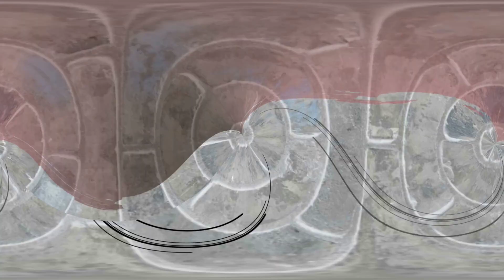SETIA PADA IMAN DAN MEMPERCAYAKAN HIDUP HANYA KEPADA TUHAN SAJA ( Yohanes 4:43-54 )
Pantun Rohani dan Renungan berdasarkan bacaan Liturgi hari Senin, 28 Maret 2022